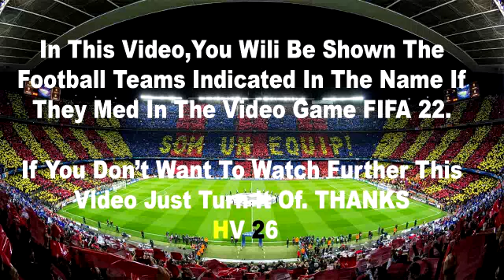Lille vs Rennes 1-1 | Ligue 1 | Extеndеd Hіghlіghts & All Gоals 2022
Lille vs Rennes 1-1 Match Highlights & All Goals - 2022
Lille Rennes 1-1 Match Highlights & All Goals - 2022
lille vs rennes,
lille,highlights,
losc lille,
lille vs rennes 2022,
lille vs rennes 2-2,
rennes,